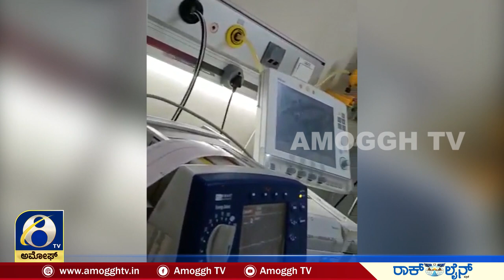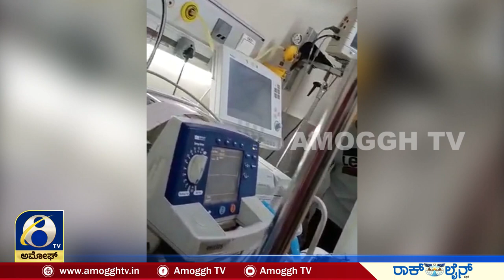ಅಪ್ಪು ಕೊನೆಯುಸಿರೆಳೆಯೋ ಮುನ್ನ ICUವಿನ ವಿಡಿಯೋ I AMOGGH TV